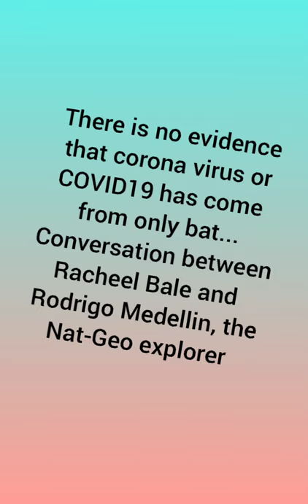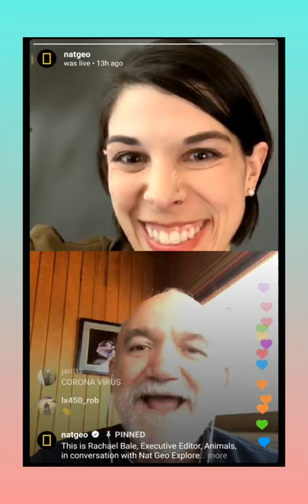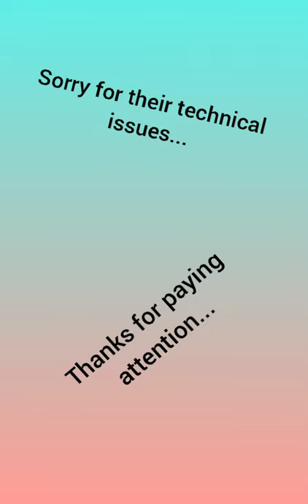Corona virus carrier || Amazing facts about bats || National Geographic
This is live video organised by national geographic...

Conversation between Rodrigo Medellín and  Rachael Bale. Dr Rodrigo Medellín is a Mexican ecologist and academic known for his work in the field of bat conservation, jaguars, bighorn sheep, and ocelot, among others. He works on mammal ecology and conservation with emphasis on applied and policy driven science.He is a senior Professor at the Institute of Ecology UNAM, and have produced over 200 publications.

Rachael Bale is the executive editor of National Geographic’s animal desk. In that role, she also manages and contributes to Wildlife Watch, a National Geographic Society reporting project that reports on wildlife crime and exploitation.